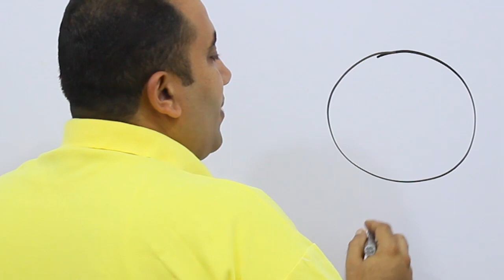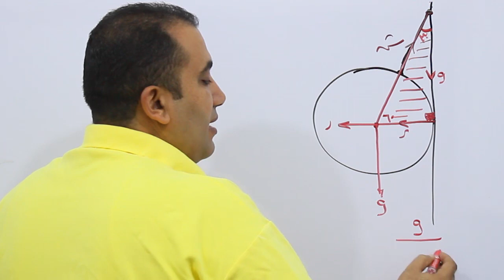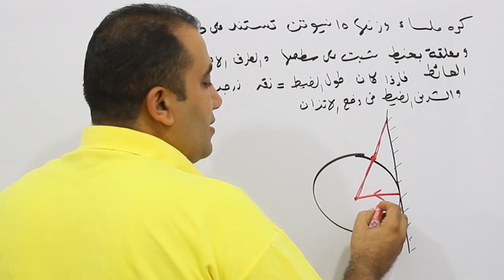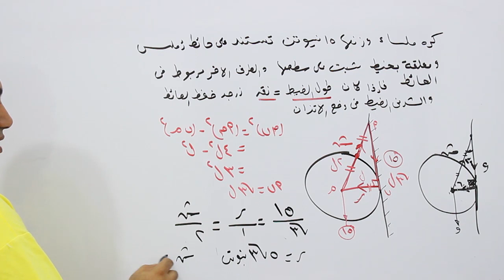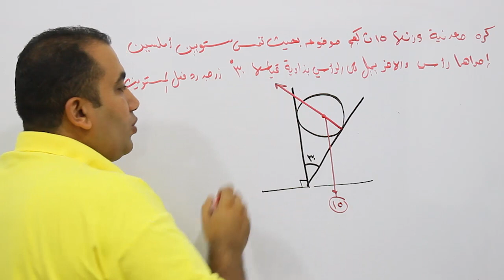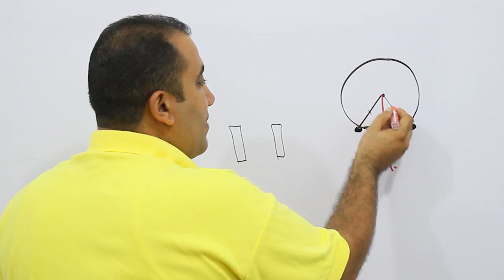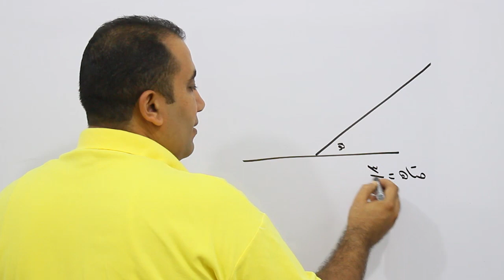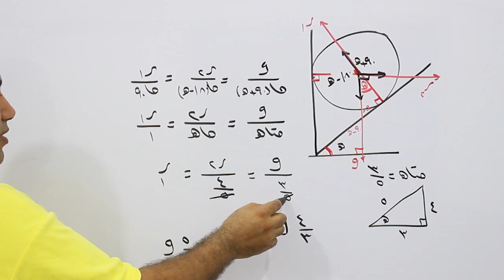الاتزان فكرة الكرة (تلاقى خطوط عمل ثلاث قوى متزنة )استاتيكا الصف الثانى الثانوى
استاتيكا الصف الثانى الثانوى  حل تمارين على فكرة الكرة من درس الاتزان ( تلاقى خطوط عمل ثلاث قوى متزنة